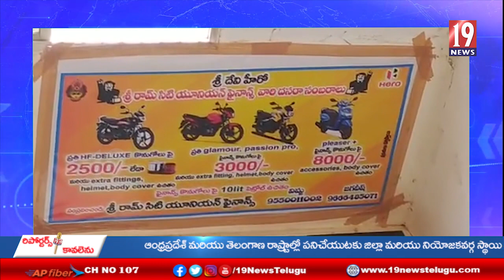కావలిలో శ్రీదేవి మోటార్స్ మెగా ఆఫర్ లు మేళా -నెల్లూరు జిల్లా